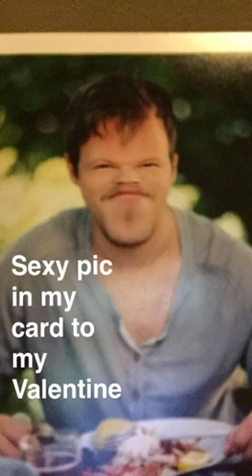"Happy Valentine's Day"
Day 5: Ty Damon deals with the reality of being related to Matt Damon and celebrates Valentines Day
tandreusa snapchat story